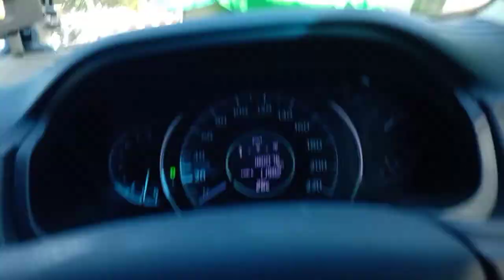เชียงรายถึงแล้ว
วัดร่องขุ่นสัญลักษณ์ของเมืองไทย